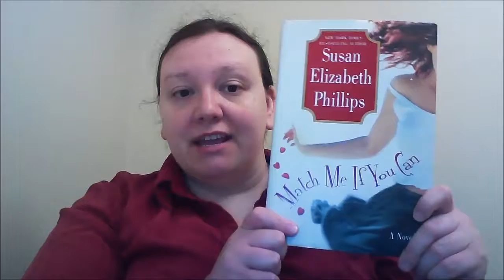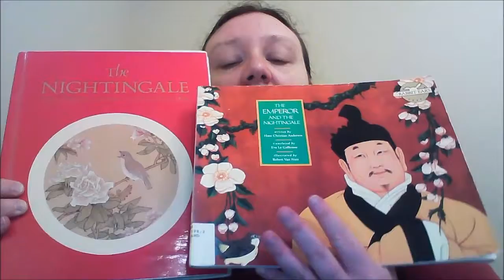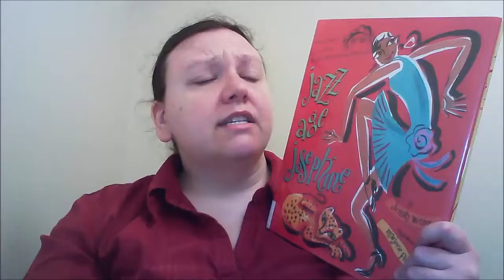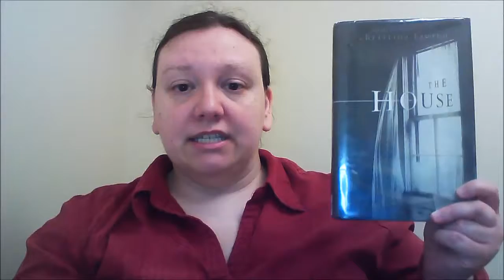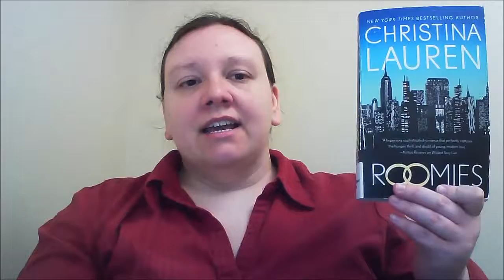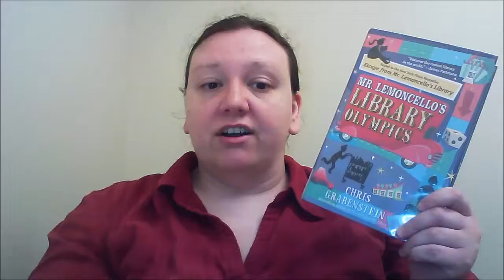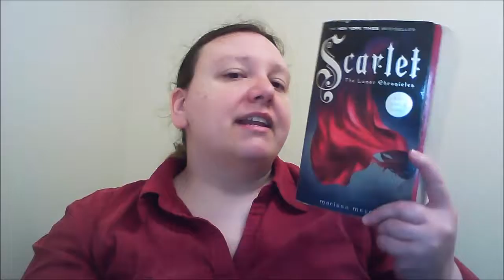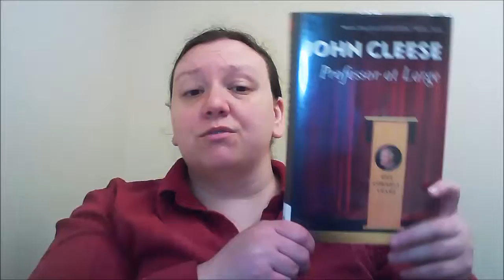February 2019 Reading Wrap Up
I talk about the books I read in February (listed below with time stamps):

00:40 Match Me if You Can by Susan Elizabeth Philips
01:52 At The Wolf's Table by Rosella Postorino
03:56  The Emperor and the Nightingale by Hans Christian Anderson
05:42 Jazz Age Josephine by Jonah Winter
08:03 We Were Mothers by Katie Sise
11:06 The Universe Doesn't Give a Flying F--- About You by Johnny Truant
13:33 The House by Christina Lauren
15:30 Roomies by Christina Lauren
18:29 A Curse So Dark and Lonely by Brigid Kemmerer
21:11 Mr. Lemoncello's Library Olympics by Chris Grabenstein
23:00 101 Dalmations by Dodie Smith
24:51 Scarlet by Marissa Meyers
26:17 Matilda by Raold Dahl
27:30 Einstein's Beach House by Jacob M. Appel
29:03 Professor at Large by John Cleese